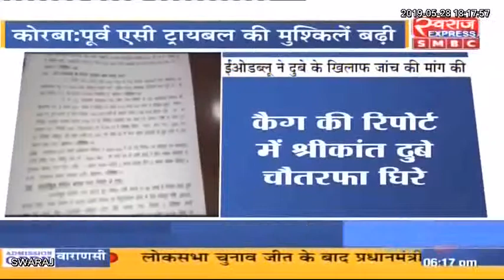डीएमएफ में घोटाले की जांच बढ़ी, दोषी अफसरों पर ईओडब्ल्यू करेगी कार्रवाई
डीएमएफ में घोटाले की जांच बढ़ी, दोषी अफसरों पर ईओडब्ल्यू करेगी कार्रवाई twitter